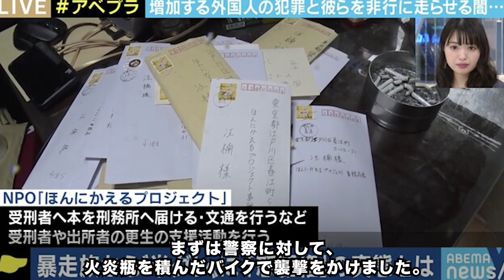「怒羅権」元幹部が語る喧嘩の作法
【神戸山口組 分裂騒動】名門「山健組」の内紛はなぜ起きたのか？

現在、指定暴力団の指定を受けているのが24団体で構成員は約13,800人となっています。勢力的に最も大きいのが兵庫県神戸市に本部を置く六代目山口組で、1都1道2府39県に約4,400人の構成員を有しています。2位が東京都港区に本部を置く住吉会で、1都1道15県に約2,800人の構成員を有します。

また、住吉会と同じく東京都港区に本部を置く稲川会は、1都1道1府16県に約2,200人の構成員を有し、山口組・住吉会・稲川会が日本の代表的な暴力団とされています。

ヤクザの基本は家族でないとあかん。あんまり大きなって行政府みたいになったらヤクザと違う。あくまで親分の家に女房も子供も組員も一緒になってひとつ釜のメシを食うのがヤクザですわ。